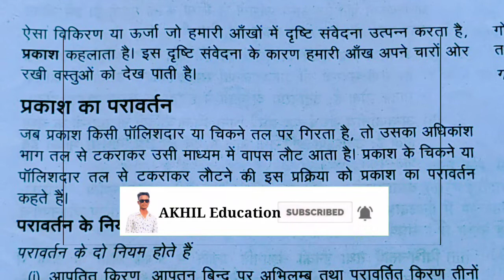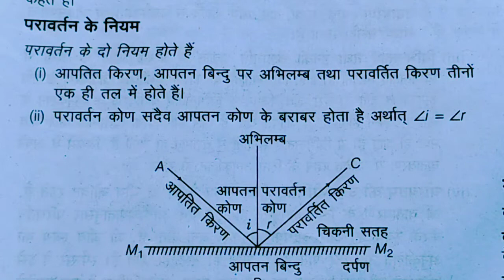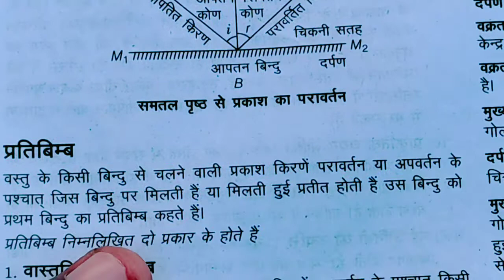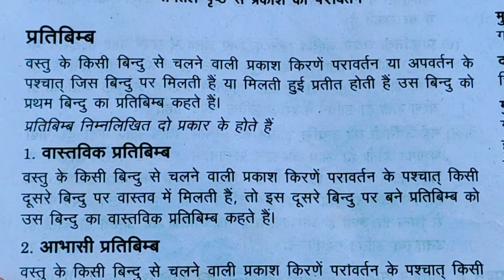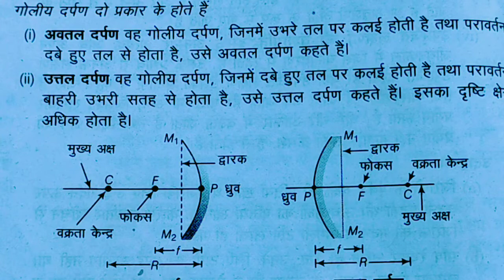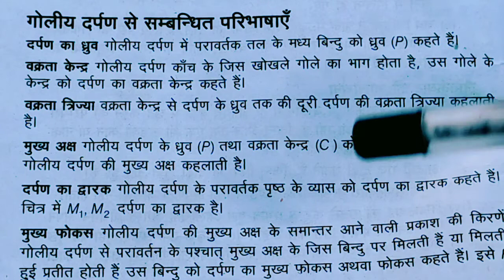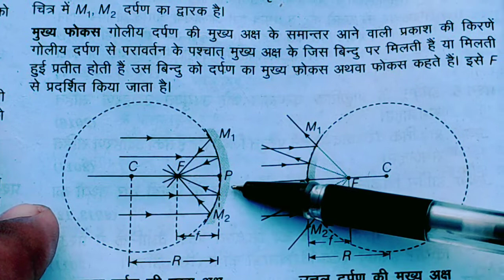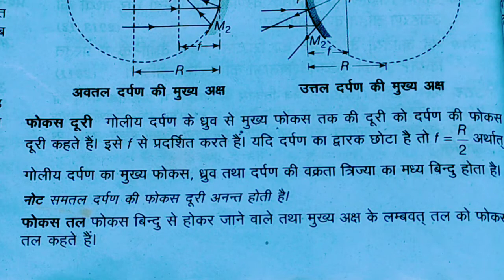प्रकाश के परावर्तन का नियम महत्वपूर्ण प्रश्न उत्तर सहित